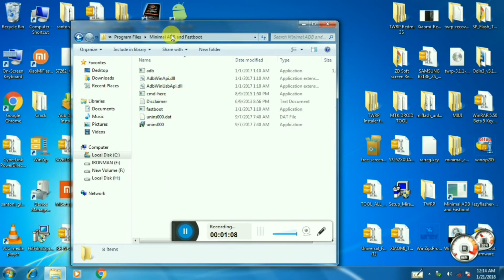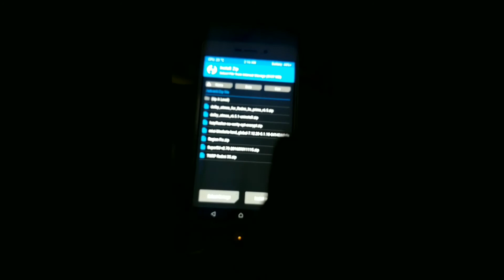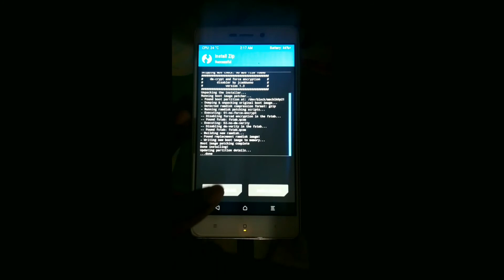How to install TWRP recovery in Redmi 3s/prime/3x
Hello friends !!

In this video I'm going to show you How to install TWRP recovery in Redmi 3s.

⚛ You do this in your own risk I'm not responsible for anything ⚛

⚛. Requirements..

• Unlock Bootloader

Installation Giude
• Reboot your phone in fastboot mode
• Connect your phone in to PC
• Go to My computer / Local disk C / program file
• Now click on ADB file
• Copy recovery file in this folder